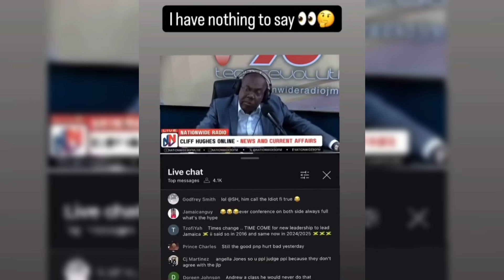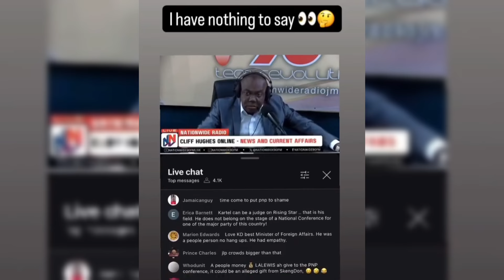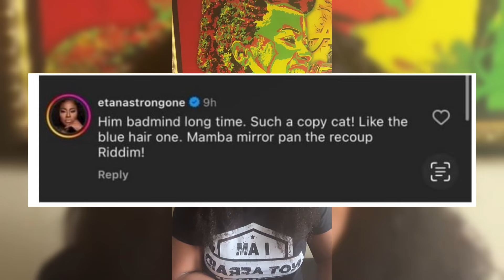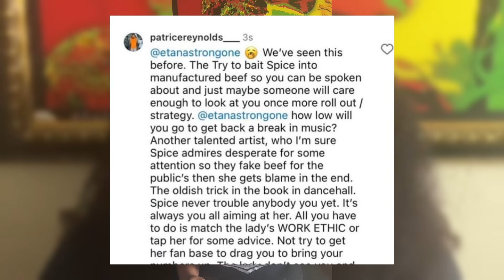Vybz Kartel Get Dark After Getting Bash After The PNP Conference| Etana Diss Spice Wicked